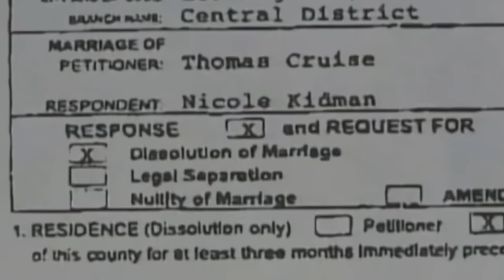At 56, Nicole Kidman Finally Admits What We All Suspected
Nicole Kidman may now be living out her fairytale marriage with Keith Urban, but she’s not always been so lucky in love. It’s sometimes easy to forget that she and Tom Cruise were married for eleven years between 1990 and 2001, and that the pair went through a messy divorce that dominated tabloid headlines at the time. Though the years have passed the breakdown of their relationship makes for an interesting read, and there’s still new morsels of information coming out today. Recently, Nicole Kidman breaks silence on what she did after nasty Tom Cruise divorce – and it confirms what we suspected.